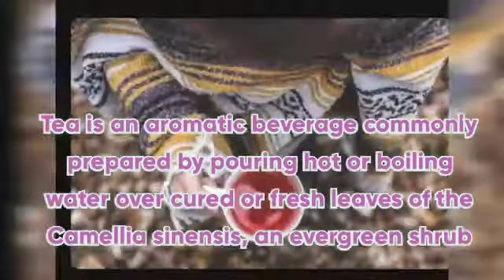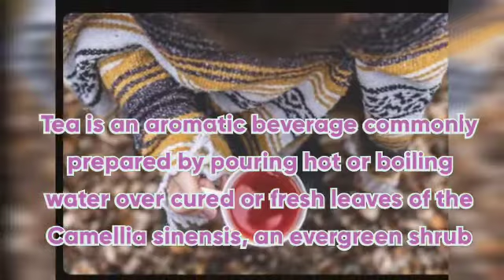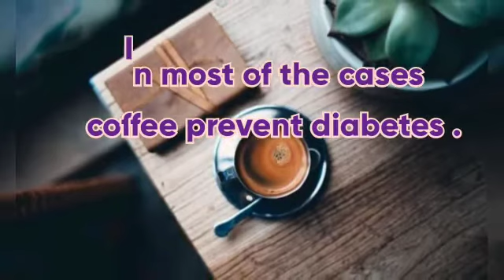ll Tea vs Coffee☕/🍵 ll Which is better?🤔ll Information about it with its pros and cons 😇ll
Expertwithskills
Expert with skills